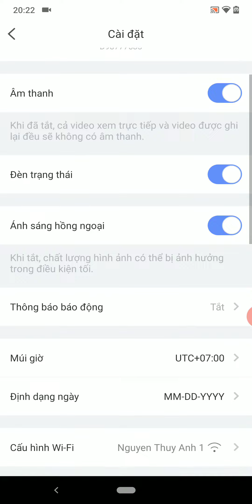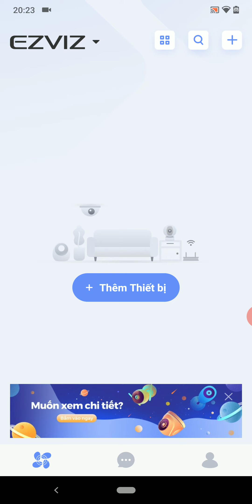Cách xóa thiết bị trên phần mềm Ezviz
Mua hàng ủng hộ shop.